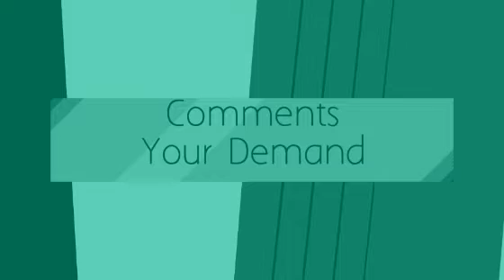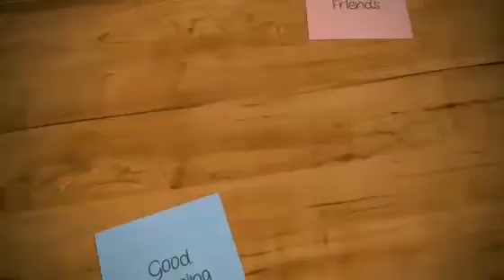RJ Dhvanit Morning Mantra 23-07-2016 | મોબાઈલ સિવાય ની પણ દુનિયા છે